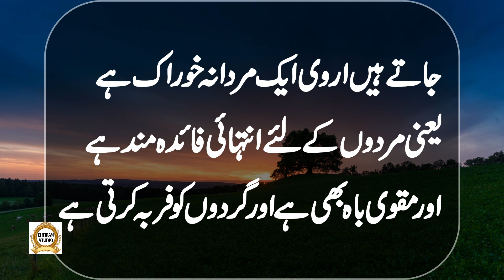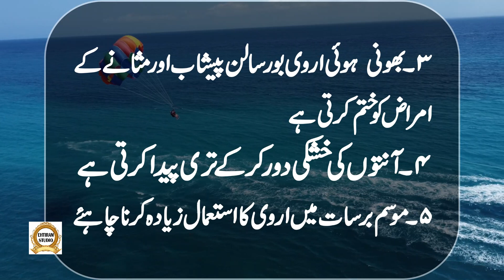Arvi ky buhat ziada faidy | Arvi Benefits | Ehtiram Studio | Arvi Vegetable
Selection : Ehtiram Studio
Label : Ehtiram Studio
Production : Ehtiram Studio
Released Date :
Uploaded By :Ehtiram Studio (YouTube Channel)

Ehtiram Studio